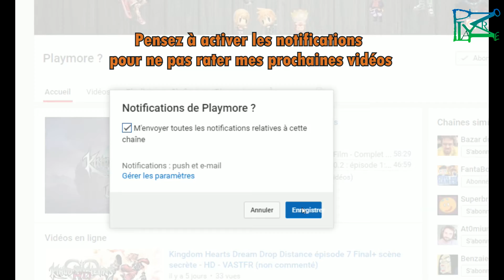Super Mario 3D World : toutes les lunes du Niveau Der des ders dans la maison mystère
Salut,
Dans cette vidéo je montre l'emplacement et l'obtention pas à pas des lunes et des Tampons du niveau Der des ders dans la maison mystère